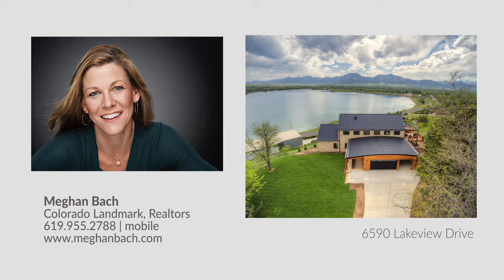6590 Lakeview Dr, Boulder, CO tour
Come inside this incredible eco-build, modern home with unparalleled views in Boulder, Colorado. Green built. Green living. *Videography - David Besnette Photography